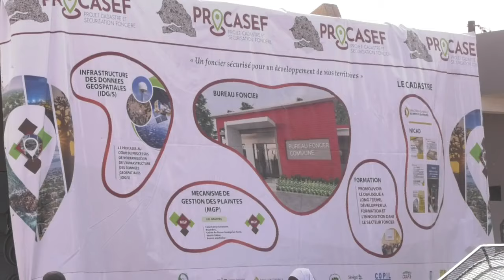Meilleure garantie de la gestion foncière: le PROCASEF va implanter un bureau foncier à Diass Wolof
Afin d’offrir une meilleure garantie de la gestion foncière à Diass, le Projet Cadastre et Sécurisation Foncière (PROCASEF).PROCASEF va implanter un bureau foncier. Une cérémonie de la pose de la première pierre a été organisée en présence des autorités compétentes de la commune et du coordinateur nationale du  PROCASEF.
Une occasion saisie pour Mamadou Moustapha dia et ses collègues pour expliquer à la population de Saffi l’intérêt de ce bureau, son rôle attendu « d’état civil » pour une meilleure gestion du foncier .Une initiative qui sera élargie à 138 communes à travers le Sénégal
Reportage Omar Ndiaye et Babacar Thiall nos correspondants à Mbour